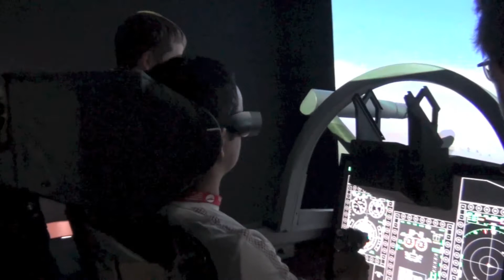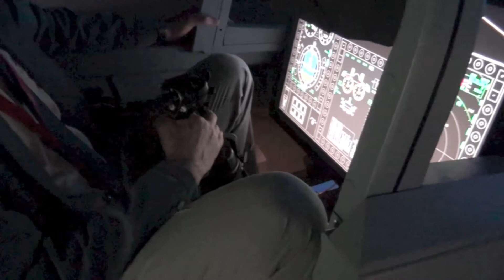MiG-29 K/KUB ''Real vision simulator''